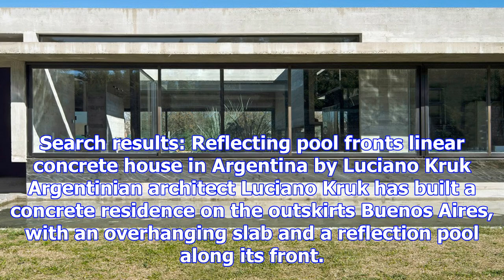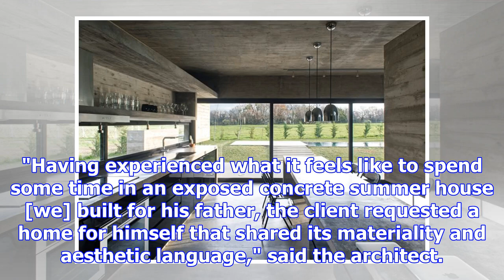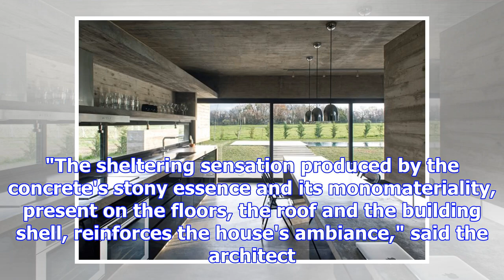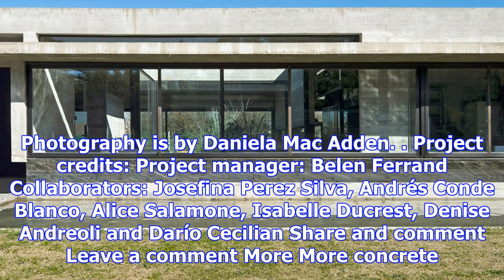Reflecting pool fronts linear concrete house in argentina by luciano kruk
Search results: Reflecting pool fronts linear concrete house in Argentina by Luciano Kruk Argentinian architect Luciano Kruk has built a concrete resi...